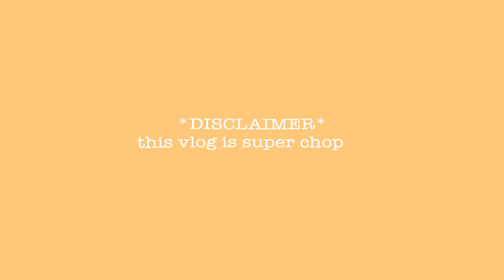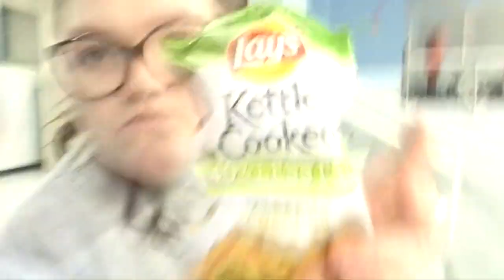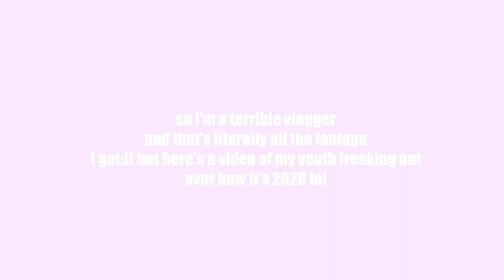HYC 2019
this is so over the place but tada